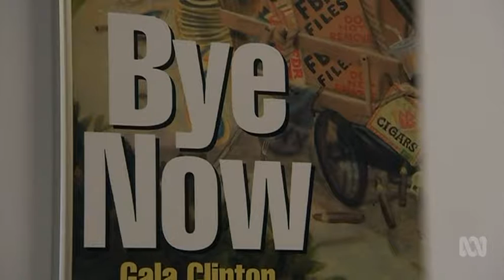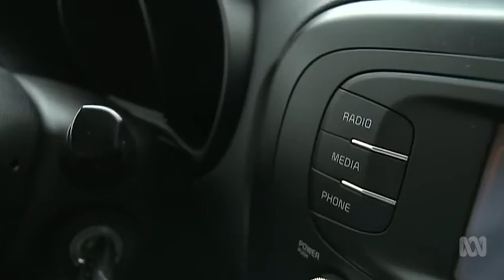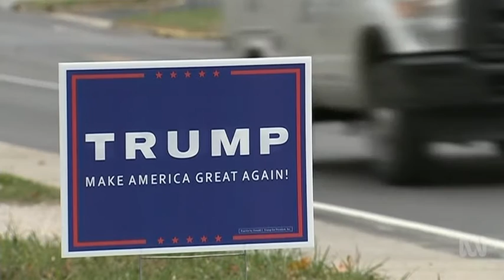ABC Lateline report on the Alt-Right movement, 03-11-16